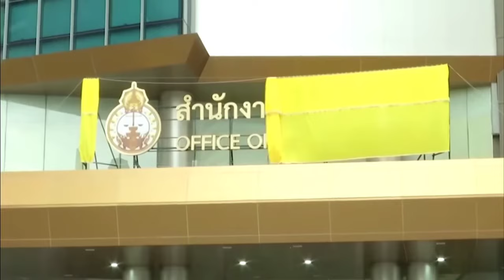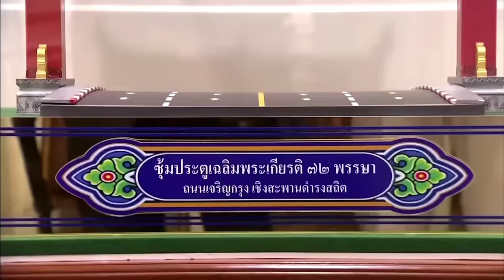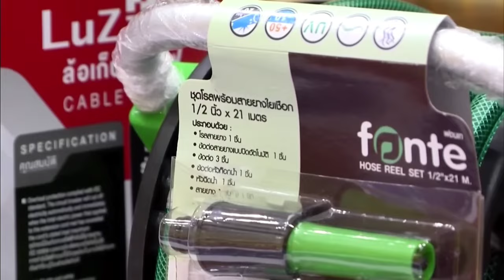ในหลวง พระราชินี ทรงประกอบพิธีวางศิลาฤกษ์ และทรงเปิดอาคารที่ทําการสํานักงานศาลยุติธรรม. 21 ก.ย 67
ในหลวง-พระราชินี” ทรงประกอบพิธีวางศิลาฤกษ์ และทรงเปิดอาคารที่ทําการสํานักงาน ศาลยุติธรรม

21 กันยายน 2567 เวลา 15.33 น. พระบาทสมเด็จพระเจ้าอยู่หัส หัว และสมเด็จพระนางเจ้าฯ พระบรมราชินี เสด็จพระราชดําเนินทรงประกอบพิธีวางศิลาฤกษ์ และทรงเปิดอาคารที่ทําการสํานักงาน ศาลยุติธรรม เลขที่ 55 ถนนรัชดาภิเษก แขวงจอมพล เขตจตุจักร กรุงเทพมหานคร โดย นางอโนชา ชีวิตโสภณ ประธานศาลฎีกา นายธานี สิงหนาท เลขาธิการสํานักงาน ศาลยุติธรรม พร้อมด้วยข้าราชการฝ่ายตุลาการศาลยุติธรรมชั้นผู้ใหญ่และข้ราชการฝ่ายตุลาการ ศาลยุติธรรมประจําสํานักงานศาลยุติธรรม เฝ้าฯ รับเสด็จ

เมื่อเสด็จเข้าพลับพลาพิธี พระบาทสมเด็จพระเจ้าอยู่หัว ทรงจุดธูปเทียนเครื่องนมัสการบูชา พระพุทธยุติธรรมโลกนาถ ประทับพระราชอาสน์ทรงศีล พระราชทานพระบรมราชวโรกาส และพระวโรกาสให้ นายภพ เอครพานิช และนายเผ้าพันธ์ ชอบน้ําตาล รองเลขาธิการสํานักงาน ศาลยุติธรรม เข้าเฝ้าทูลละอองธุลีพระบาท ทูลเกล้าทูลกระหม่อมถวายหนังสือที่ระลึกแด่พระบาทสมเด็จพระเจ้าอยู่หัว และสมเด็จพระนางเจ้า ฯ พระบรมราชินี